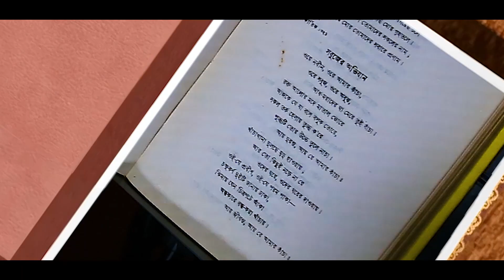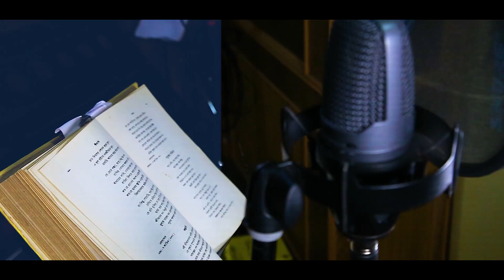Sabujer avijan || Bengali abritti || Rabindranath Thakur || Kobita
Presented by CHARU BOX ,vocal --- Gita Das